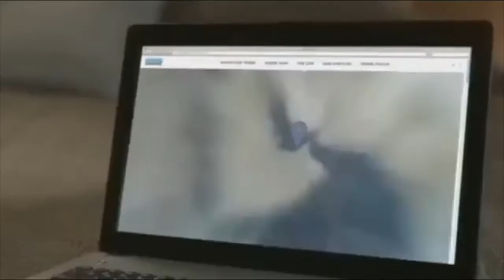Funny Durex Commercial - SOS Condom